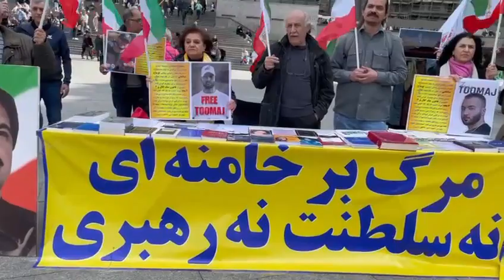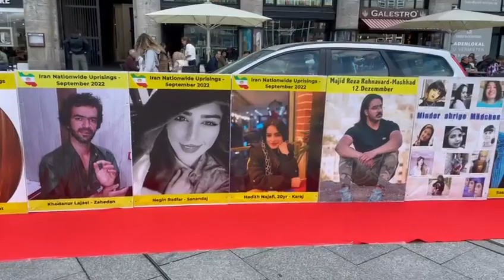کلن – مظاهرات إيرانيون الاحرار ضد إعدامات خامنئي الإجرامية ودعماً للوحدات المقاومة